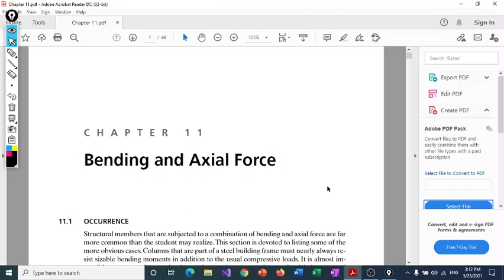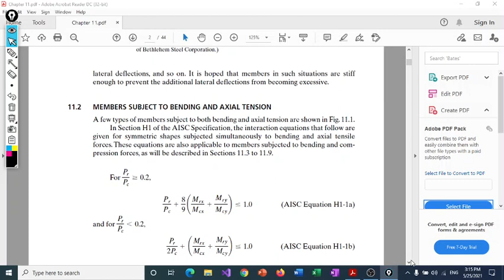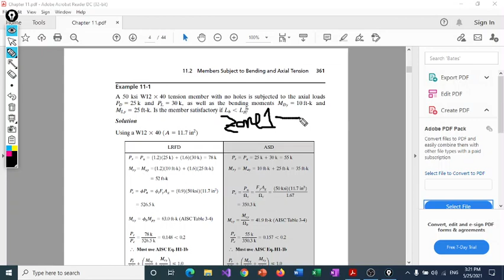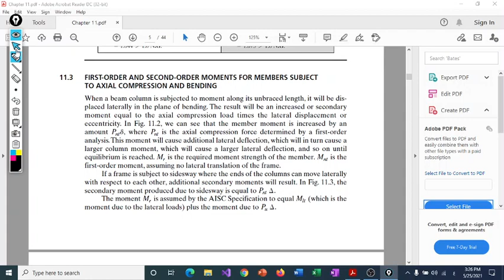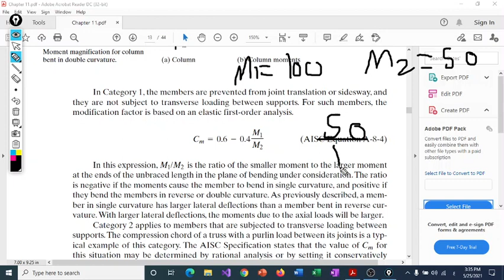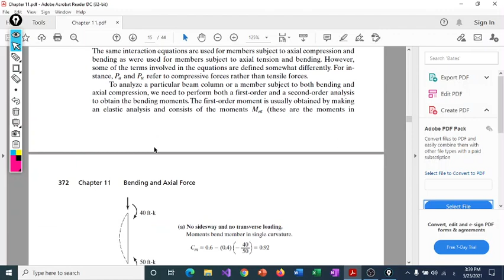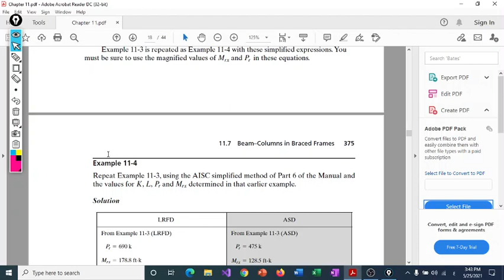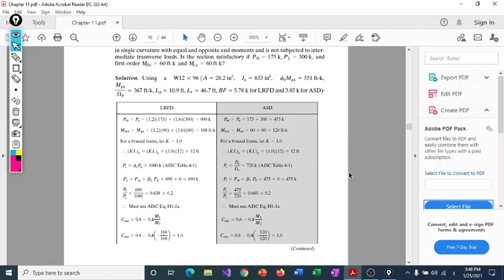Chapter 11 Part 1